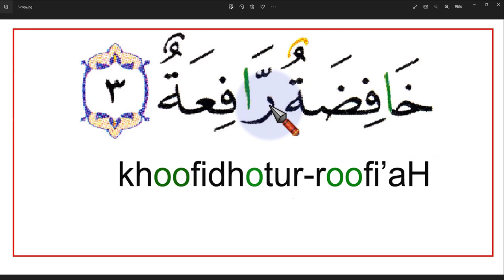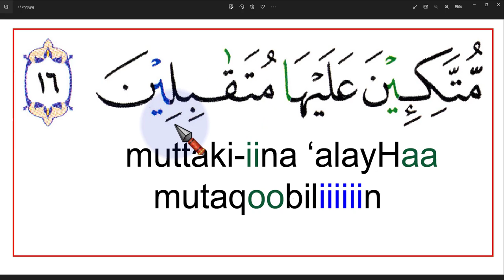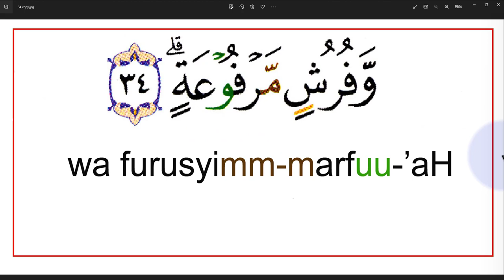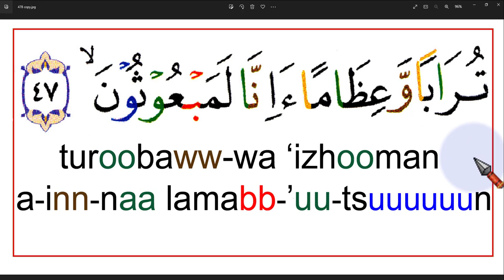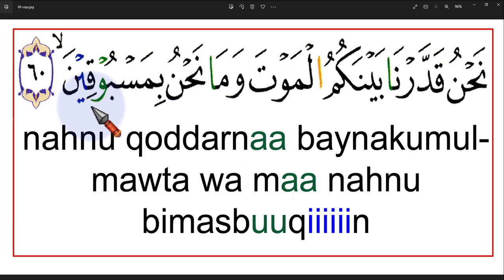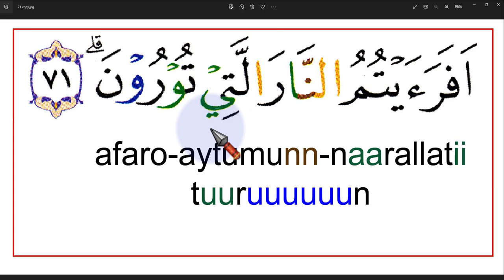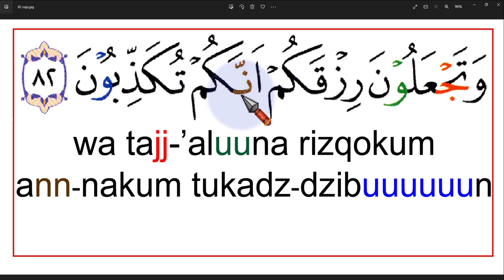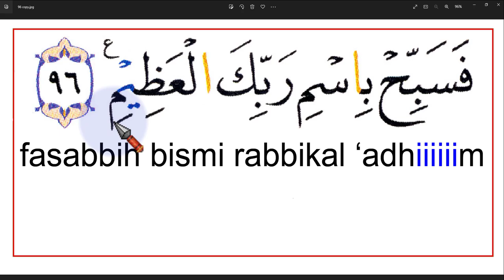SURAT AL-WAQI'AH LENGKAP - BELAJAR QURAN TULISAN LATIN - BELAJAR UNTUK PEMULA - BELAJAR ITU MUDAH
belajar huruf hijaiyah- ngaji tanpa strees- NGAJI PAKAI TULISAN LATIN - BELAJAR UNTUK PEMULA- NGAJI UNTUK PEMULA- belajar ngaji untuk pemula-BELAJAR  UNTUK PEMULA CARA CEPAT BISA BACA QURAN BERSAMA UST, ARI RAMADHAN
HUBUNGI WA. 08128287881belajar ngaji untuk pemula-CARA CEPAT BISA BACA QURAN BERSAMA UST, ARI RAMADHAN